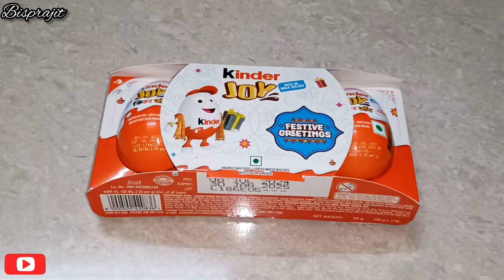New kinderjoy festive greetings